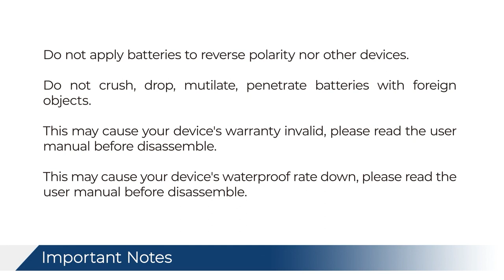Verizon Ellipsis 10 Battery Replacement CS RMX100SL